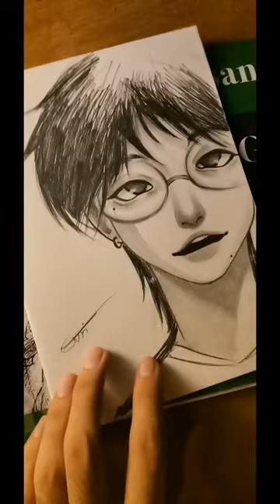art drawing draw artist artwork sketch illustration artistsoninstagram sketchbook shorts